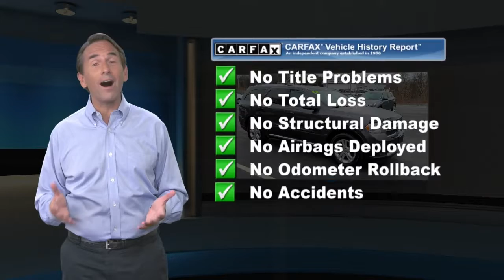Used 2013 Dodge Durango SXT, East Stroudsburg, PA 43843A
Odometer is 39804 miles below market average!2013 Durango Dodge SXTGREAT PRICE!!, ACT FAST!!, WON'T LAST!!, 3 mo./3,000 mile Powertrain Warranty, Power Seat(s), Touch Screen, 3rd Row Seating, Navigation, Rear View Camera, Sunroof, Bluetooth, USB/Aux/MP3 Connection, Premium Wheels, Front fog lights, Heated door mirrors.3.6L V6 Flex Fuel 24V VVT AWD 5-Speed Automatic Granite Crystal Metallic ClearcoatYou're Gonna Like It Here at Halterman's Toyota Mitsubishi!! With the Halterman's Advantage, our Pre-Owned vehicles come with Peace of Mind and the following benefits: - Paint-less Dent Repair for 1 Year - Windshield Stars / Chips / Cracks fixed for 1 Year - Tire & Wheel Repair for 1 Year - Free PA State Inspections for LIFE for every vehicle you own!!Awards:* Ward's 10 Best EnginesOur team at Halterman's Auto welcomes you to our online home! We have a strong & committed sales staff with many years of experience satisfying our customers' needs in the Poconos & surrounding areas. Located in East Stroudsburg, PA, we service Monroe and Pike counties with convenient access from Scranton, Wilkes-Barre, Hazleton & Warren County, NJ. We will help you find the right vehicle to fit your needs. Feel free to browse our inventory online and request more information about our new or used vehicles. Please contact a product specialist @ .Reviews:* If you require a vehicle that can carry seven people, tow up to 7,400 pounds and still fit easily into your garage, the 2013 Dodge Durango tops a very short list. Thanks to its unit-body construction and sturdy design, the Durango is an Insurance Institute for Highway Safety (IIHS) Top Safety Pick. Source: KBB.com* Sophisticated ride; easy to maneuver; adult-friendly third-row seat; powerful optional V8; generous towing capacity. Source: Edmunds

[RLVID:1660:f11c68c5cd600a94:da3689a4df400012:1]